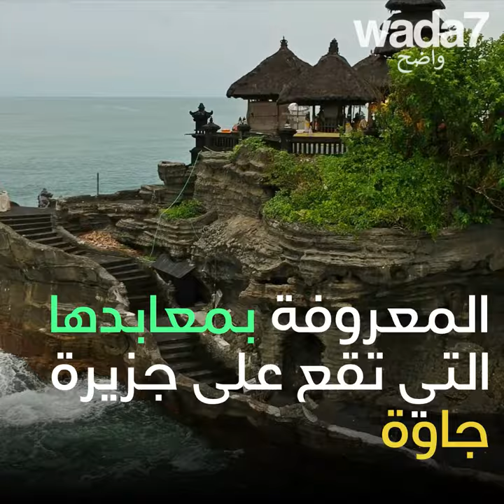أفضل ٥ وجهات للسياحة الحلال😱😍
اكتشفوا الوجهات الخمس للقيام بالسياحة الحلال!😱👍